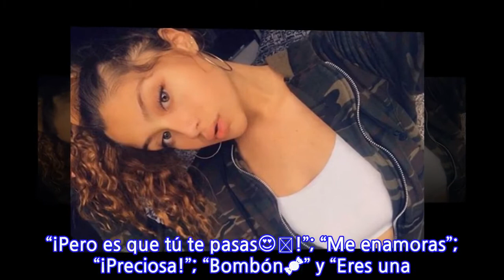Trini Neira lució su tonificada figura y dejó sin palabras a sus seguidores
Trinidad Neira, hija de Pamela Díaz, encendió las redes con esculturales fotografías. La joven impactó a sus seguidores en Instagram con destapadas y sensuales imágenes donde muestral su tonificada figura. “Tú a mí me cura, a los otro soy alérgica”, escribió en una de las imágenes donde posa sensualmente frente a un espejo mostrando parte de su cadera. En la otra foto la hija de “La Fiera” viste solo ropa interior frente al espejo. Los seguidores de la joven reaccionaron rápidamente con miles de Me Gusta y cientos de comentarios donde aplauden las postales. “¡Pero es que tú te pasas😍🤯!”; “Me enamoras”; “¡Preciosa!”; “Bombón🍬” y “Eres una diosa”, fue parte de lo que escribieron. Revisa las postales a continuación:
INFORMATION
• Source: radioagricultura